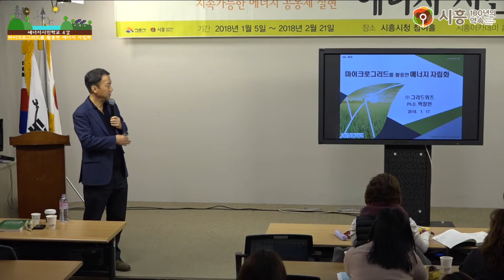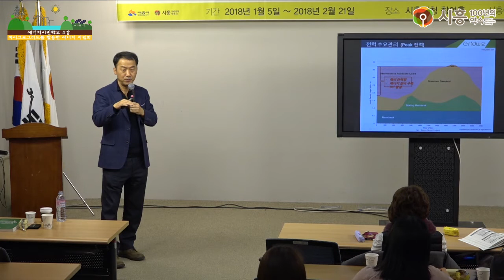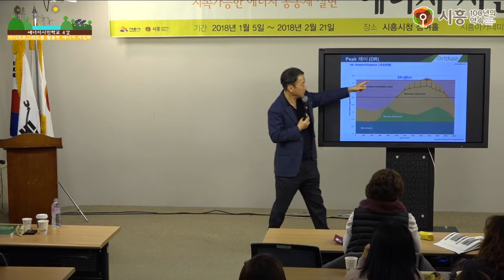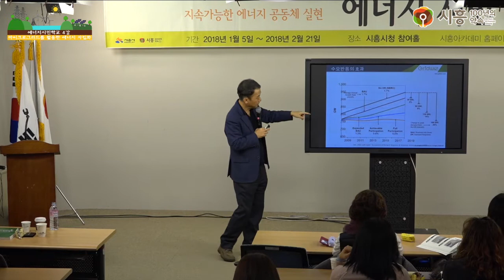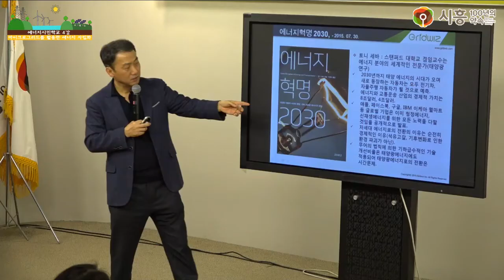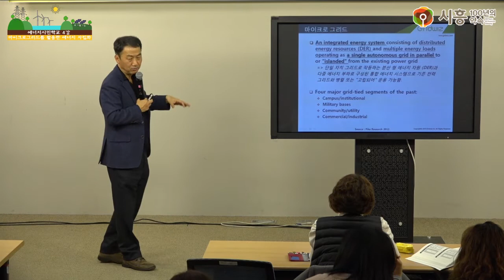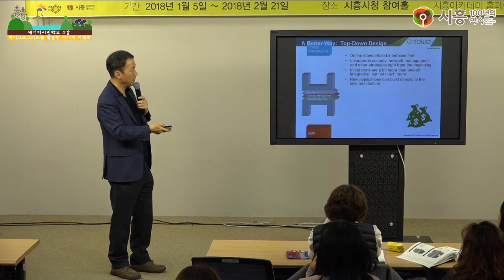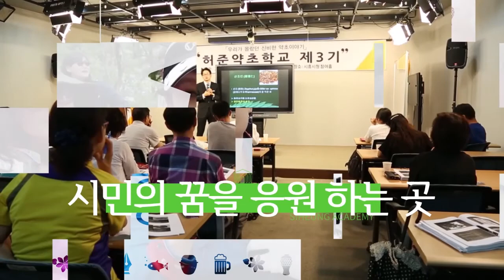[시흥아카데미] 에너지시민학교 4강 「마이크로그리드를 활용한 에너지 자립화」 - 박창민(그리드위즈 기술상무)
강의명 : 에너지시민학교 4강

내 용 : 마이크로그리드를 활용한 에너지 자립화

강 사 : 박창민 / 그리드위즈 기술상무

촬영일시 : 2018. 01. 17 (수)

■ 학교장 : 이유진 / 녹색전환연구소 연구원

■ 촬영 : 권유주

■ 편집 : 권유주

■ 제작 : 시흥시